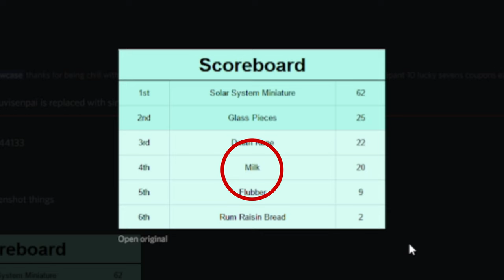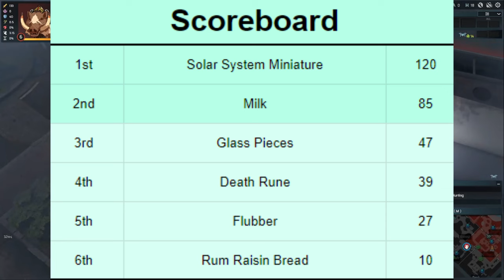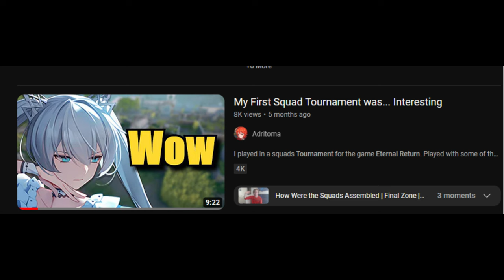I Try Tazia but..... it's in a Tournament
I play Eternal Return's Tazia in a tournament! Tazia is Eternal Return's newest character and i show off some gameplay while showing how tazia can be played!